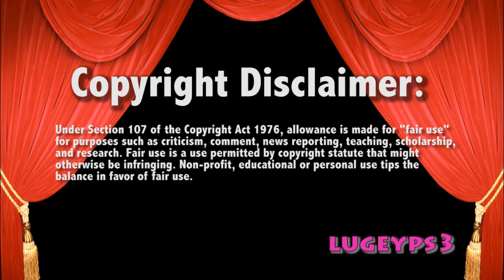WWE Raw 9/12/16 Dana Brooke Turns on Charlotte